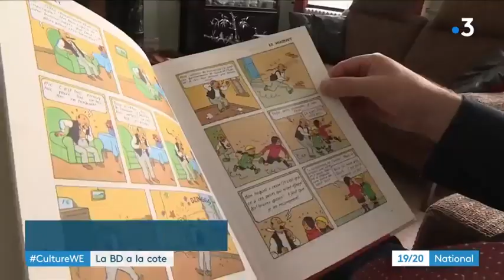BD ET VENTES AUX ENCHERES